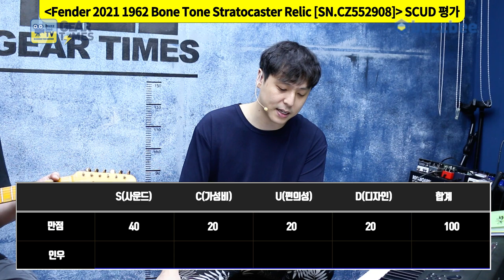[GearTimes 3178회] 펜더 Fender 2021 Limited Edition 1962 Bone Tone Stratocaster Relic [SN.CZ552908]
펜더 Fender Custom Shop 2021 Limited Edition 1962 Bone Tone Stratocaster Relic [SN.CZ552908]

0:00 오프닝
1:31 특징(Features)
3:32 스펙(Spec)
5:00 사운드 테스트 (Sound test)
11:33 시연 (Demo)
13:19 한줄평
13:58 점수